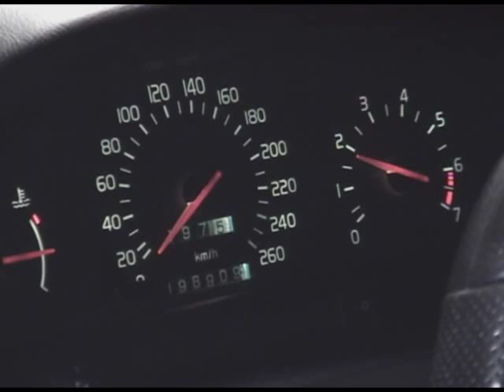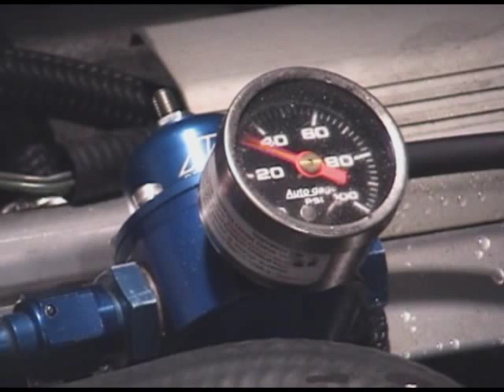19T5spdVolvo850T5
July 2009
Volvo 850 T5 Turbo
5spd Conversion
19T Turbo @ 18 PSI
Factory Manifold
3" DP / 2.5" Exhaust
DMT Meth System
APEXi AVCR
RICA ECU

Visit Dynamotorsports.ca for dyno results